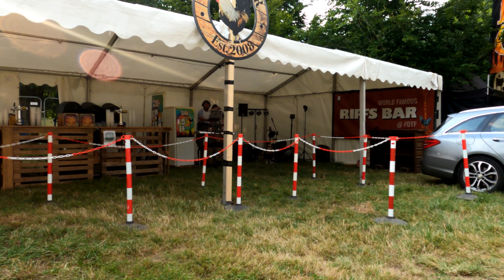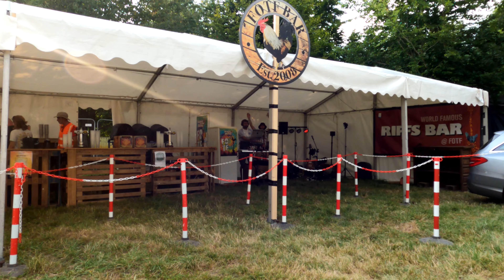Festival on the Farm 2024 - All Videos